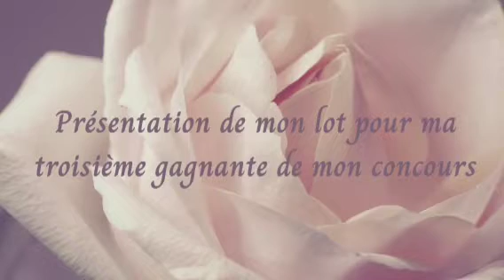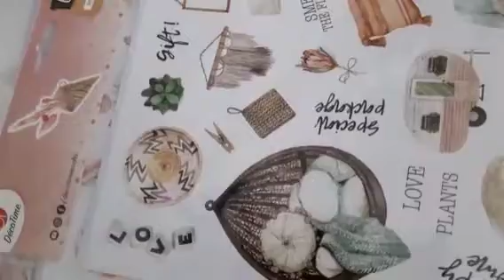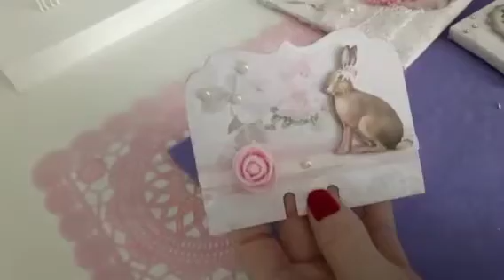Présentation du lot pour ma troisième gagnante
Vidéo faite avant mon absence